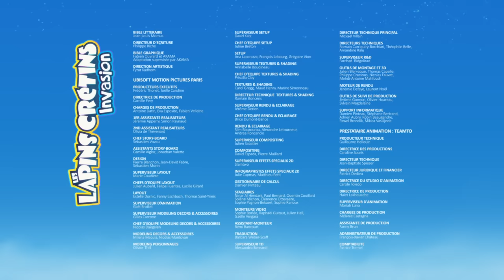Les Lapins crétins Invasion - Trône crétin (S4E47)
Lapin Slip décide de s'emparer du siège des toilettes monopolisé par Mad Lapin. Il l'installe ensuite au sommet du donjon et y trône comme un roi. Pour Mad Lapin, furieux, c'est une déclaration de guerre !